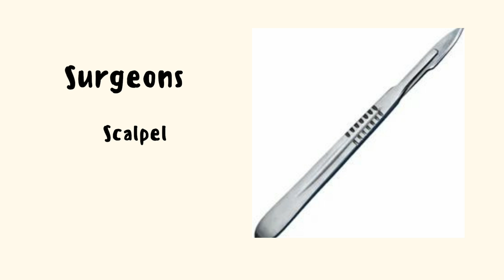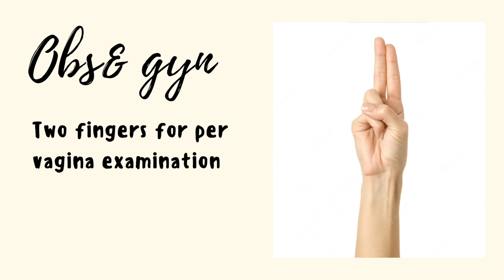Doctors and their powerful weapon//Times medico